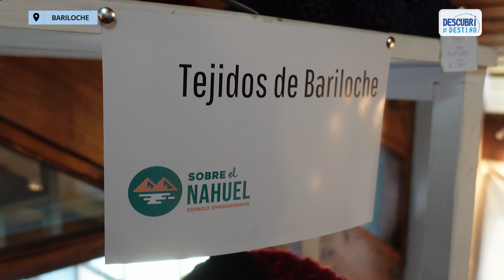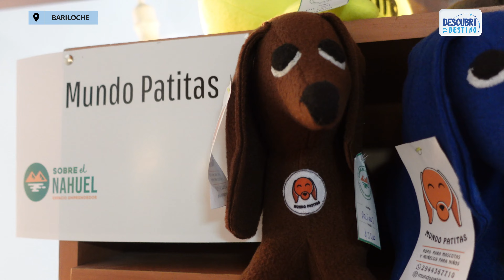Nuevo espacio para emprendedores y emprendedoras en el Puerto San Carlos: Sobre el Nahuel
Bariloche sumo un nuevo espacio para emprendedores y emprendedoras en el Puerto San Carlos.
"Sobre el Nahuel" un espacio colectivo de comercialización y exhibición de la producción local, con una variada oferta de productos realizados por emprendimientos barilochenses. Los detalles de una jornada histórica para la ciudad.
¿Quiénes somos? Somos un medio de comunicación compuesto por un equipo de jóvenes profesionales que día a día generamos contenido de calidad para mostrar las bondades turísticas, emprendimientos gastronómicos, comercios locales y cultura regional de la Provincia de Neuquén y la Patagonia.